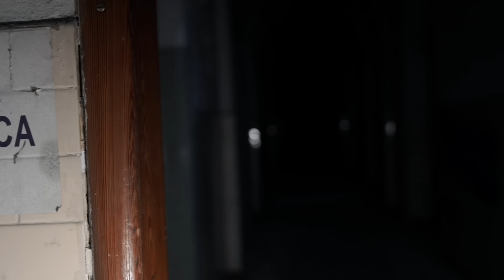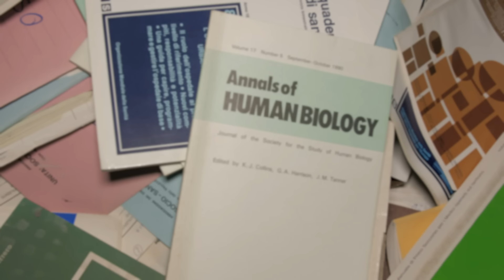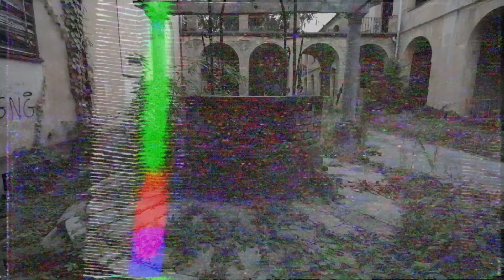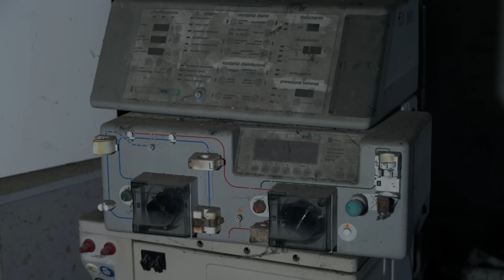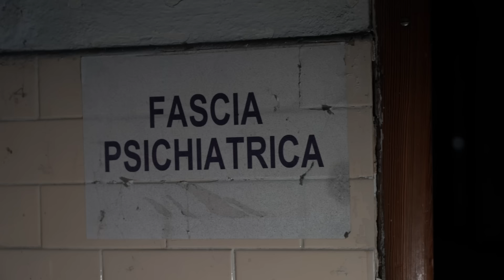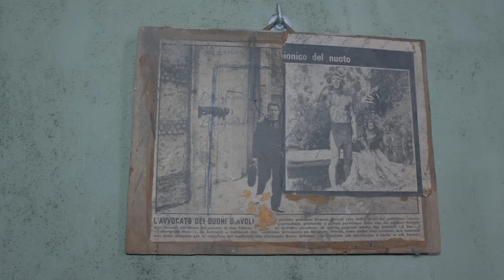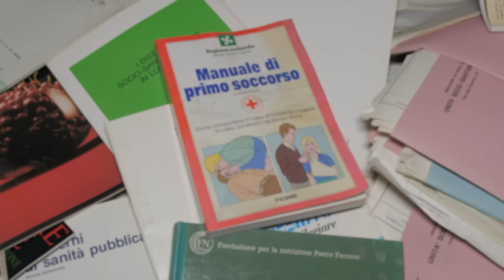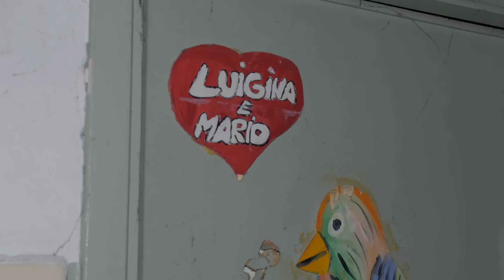Если ты попадал сюда, двери закрывались навсегда: жуткие истории и находки заброшенной психбольницы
erid: 2SDnjebVior

Даже заброшенная, эта психиатрическая лечебница выглядела жутко и представляла собой гигантские катакомбы в четыре этажа со множеством тайных лестниц и переходов. Попадая сюда, больные утрачивали свои гражданские права и оставались в стенах больницы навсегда. Во время мировых войн этим активно пользовались ведущие доктора страны, которые могли безнаказанно ставить эксперименты над пациентами и тем самым развивать медицину.

В фильме об этой психбольнице нам удалось найти уникальные материалы: рассказы о жизни и свидетельства людей, сложивших ее историю - работников и пациентов. От некоторых из них пробирает озноб и хочется зажмурить глаза.

Страна: Италия

Спасибо!

Съёмка и монтаж: Vad Him и Ksenia Hound

и не забывайте пожалуйста поставить "палец вверх" и подписываться на канал - для нас это очень важно! :)

ВАЖНО! По ряду причин (в том числе вандализм и воровство) настоящие названия заброшенных мест и их локализация не раскрываются.
Просим отнестись с пониманием.
Имена могут быть вымышлены, истории - всегда настоящие.